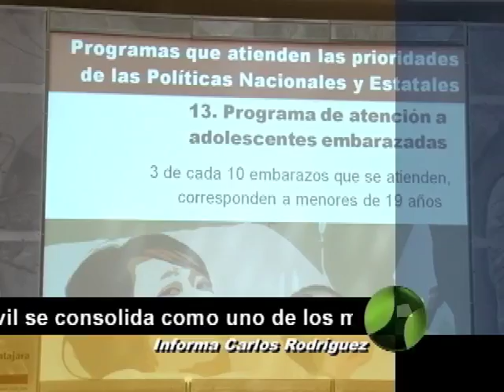Corte 44 - Informe de Actividades de Hospitales Civiles de Guadalajara - Septiembre 20 del 2012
630 mil pacientes son atendidos al año, en consulta externa, del Hospital Civil de Guadalajara, lo que lo convierte en uno de los más importantes de la Zona Occidente del país, al atender a la población más vulnerable de Jalisco y los Estados vecinos. El Doctor Agustín González Álvarez señaló en la presentación de su informe de actividades: "A través de la atención a la salud de media y alta complejidad, contribuye al cumplimiento de los planes nacional y estatal de desarrollo y los respectivos programas nacional y estatal de salud". El Doctor Agustín González destacó además el Programa de Atención a Niños con Cáncer, que ha salvado 2 mil vidas; la Unidad de Atención a Pacientes con V.I.H., la segunda más grande del país; y la Atención a Adolescentes Embarazadas, un problema creciente que abarca 3 de cada 10 nacimientos atendidos en el nosocomio.
Informa: Carlos Rodríguez.